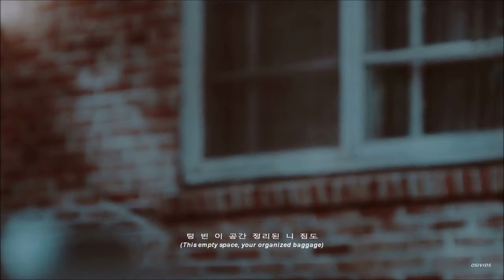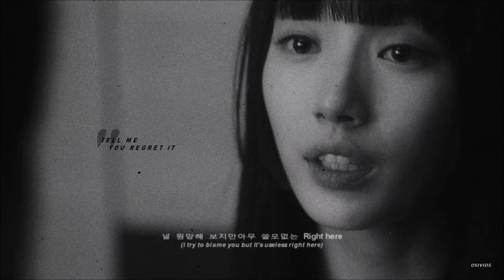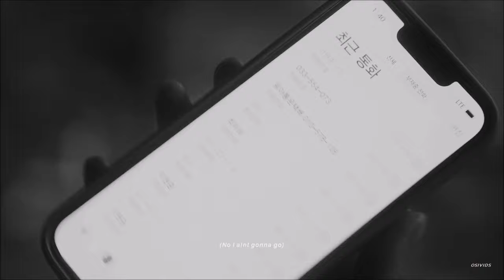Doona & Wonjun | Heartbreak Hotel (Doona!)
so I took a bit of a risk with this video as you can see… I’ve been wanting to edit a korean song for a while now since I listen to a lot of kpop but I was never too sure If I should but this one I decided to finally do it cause I seriously think It fits them so well and I’m forever obsessed with this song so yeah… hopefully y’all enjoy! It was a lot of work but I had a lot of fun with it 🤍

also go watch this drama If you haven’t yet!!! It’s literally soooooo good

• 𝐅𝐀𝐍𝐃𝐎𝐌: Doona!
• 𝐒𝐎𝐍𝐆: Heartbreak Hotel by Tiffany Young
• 𝐏𝐑𝐎𝐆𝐑𝐀𝐌: Sony Vegas 14